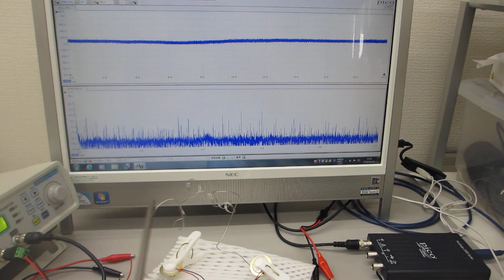低周波の共振現象と、高周波の非線形現象による、超音波伝搬特性テスト